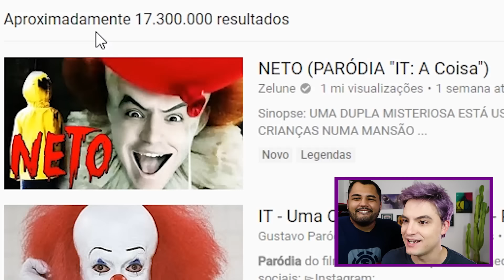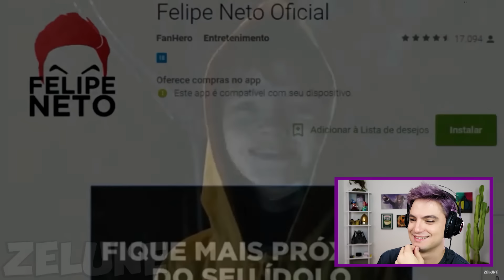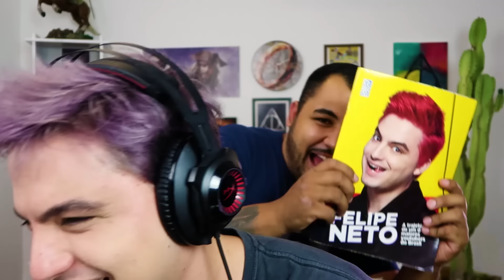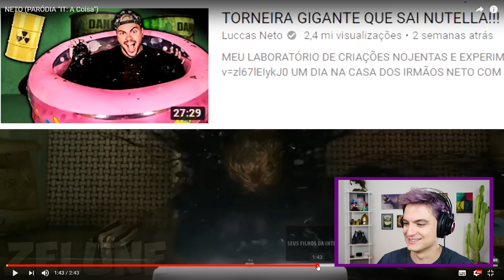IT - A COISA em VERSÃO IRMÃOS NETO [+10]